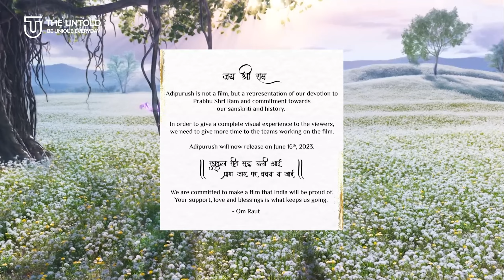Prabhas Adipurush Release Date Postponed ? 😱 जानिए क्या कहाँ Om Raut ने Why Adipurush Was Delayed?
Adipurush Movie Will Not Release
Adipurush Movie POSTPONED...Bad or Good Decision?
Adipurush Release Date Postponed Saif Ali Khan And Prabhas Movie
Adipurush (Official Teaser) Hindi | Prabhas | Saif Ali Khan | Kriti Sanon | Om Raut | Bhushan Kumar
Adipurush Movie Will Not Release Reaction . Adipurush Featuring Prabhas & Saif Ali Khan with Kriti Sanon Directed by Om Raut is Almost Postponed due to Poor VFX & Shocking Teaser Public Review. With Shahrukh Khan Pathaan Teaser all set to release on 2nd November do you think Prabhas & Adipurush Team ran away from releasing the Trailer & avoiding Competition & Comparison? Leave your Public Review in the Comments below.
adipurush movie postponed or not, adipurush, adipurush teaser, adipurush trailer
Adipurush movie Postponed kyu huye??
Adipurush trailer
Adipurush Teaser Review | Adipurush